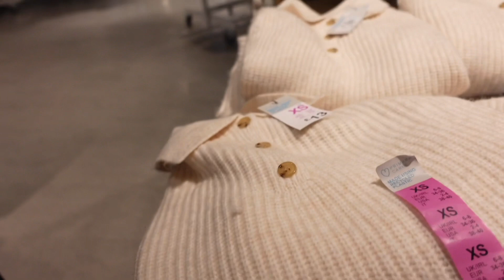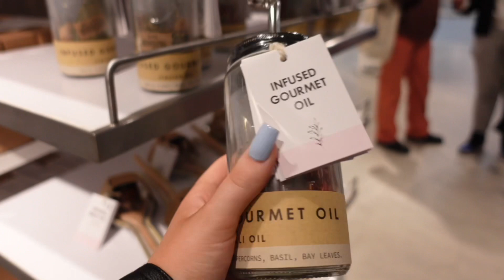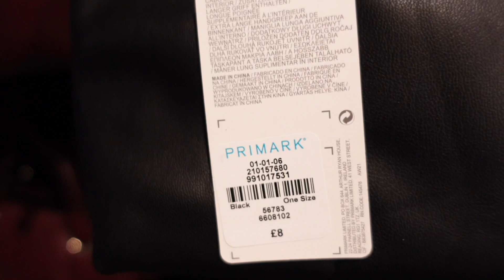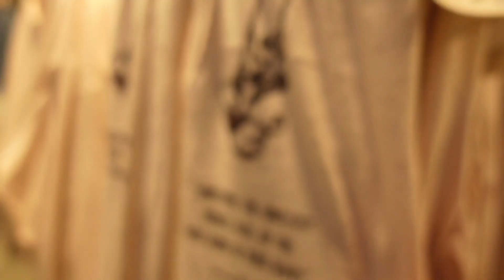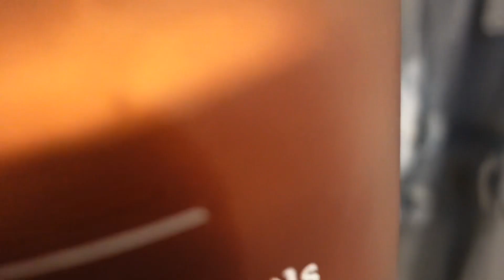WHAT’S NEW IN PRIMARK OCTOBER!! AUTUMN/WINTER 2021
Hey angels long time no upload!!

I hope you enjoyed the video I love doing these videos and I hope you love it too!!